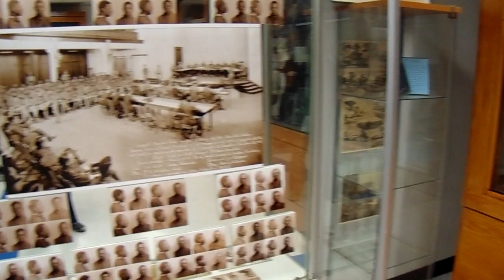And more from the Buffalo Soldiers Museum in Houston!